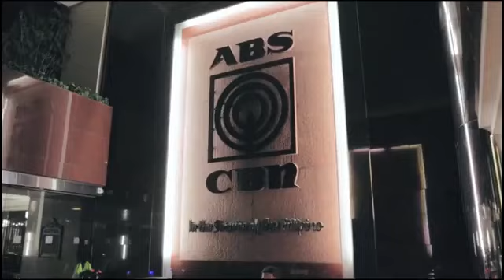Meet The Voice Of ABS-CBN Peter Musngi